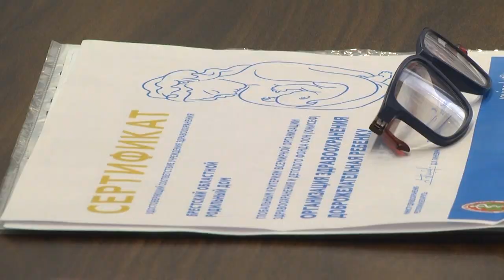2023-05-12 г. Брест. Пресс-конференция ко Дню семьи в ЦГЭиОЗ. Новости на Буг-ТВ.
Семья – как много смысла в одном слове. Семья – это там, где уютно и комфортно, там, где всегда ждут, где всегда утешат, услышат и поддержат. От одной фразы "моя семья" становится теплее на душе. 15 мая отличный повод поздравить любимых и родных, сказать друг другу «спасибо». Во всём мире отмечают День семьи. Брест не исключение. В преддверии даты в Брестском областном центре гигиены, эпидемиологии и общественного здоровья состоялась пресс-конференция с участием специалистов, деятельность которых связана с идеями праздника.